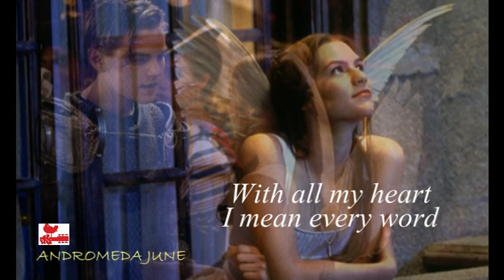Beautiful In White - Westlife (Lyrics)